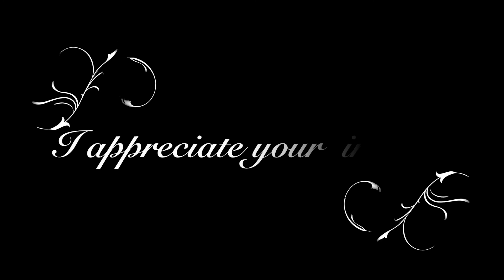UNEEDA TYPHOON H CCC:ORBIT DEMO FROM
I have used several mechanisms to improve my video production education.  I started by taking a video of the area I fly in, then with I-movie, zoomed out from the takeoff spot, and ending with a total view of the entire flight area.  I then illustrated, with Skitch, the flight path of the coming video.  I added music for your entertainment as you watch this demo.  The first demo is of Curved Cable Cam.  The desired waypoints are programmed in sequence.  Each waypoint tells the copter to be at the waypoint at a certain altitude and even what speed to fly, and where the camera is supposed to be pointed.   A series of these waypoints, correctly programmed, make for seamless and smooth transitions of camera work.  At the end, the dramatic capability of this feature is demonstrated through a descent while traveling at moderate speed, keeping the camera aimed at the pilot until the descent is arrested for landing.  I also showed a ground view of this approach for your information.  I transition into a demonstration of the ORBIT mode, the Typhoon H orbits me, and I adjust altitude, radius and speed during this demo, but you can also see me adjusting the camera in this mode as the camera is not automatically adjusted as with Point Of Interest.
 I appreciate your interest.